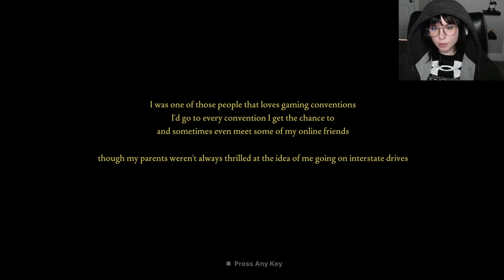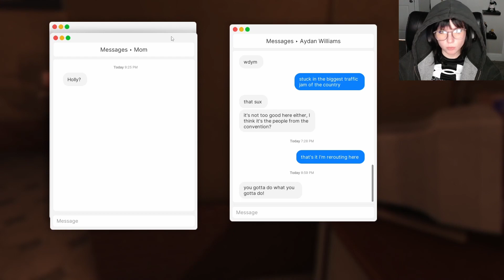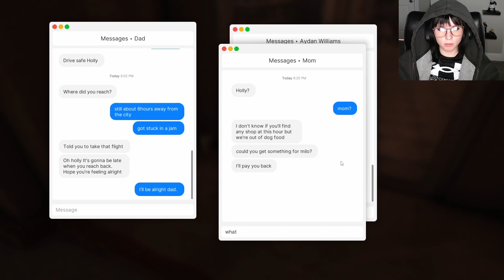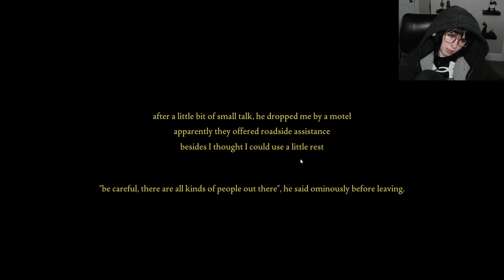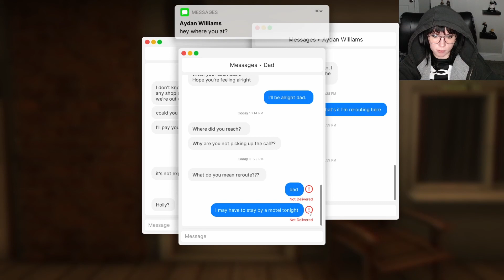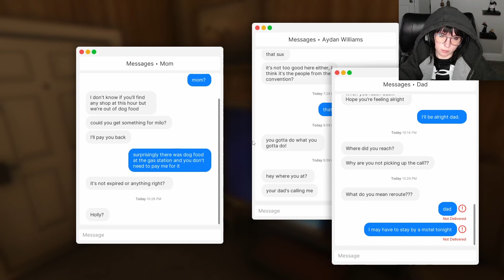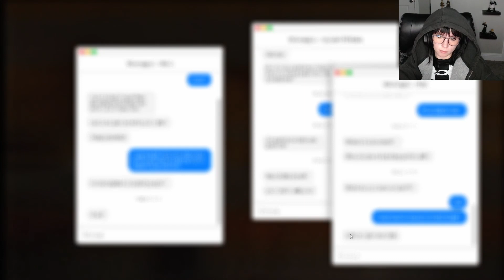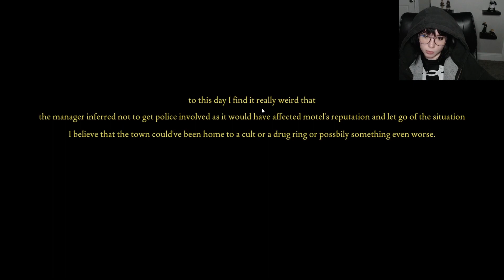Fears To Fathom: Norwood Hitchhike - Episode 2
Shady Motel, bedbugs? and coffee

Welcome to another scary game, Fears To Fathom: Home Alone! This is the first episode of the Fears to Fathom series.

If you like my content please check out my Instagram ToastieToad, Twitter ToastieToadz, or Twitch ToastieToad.